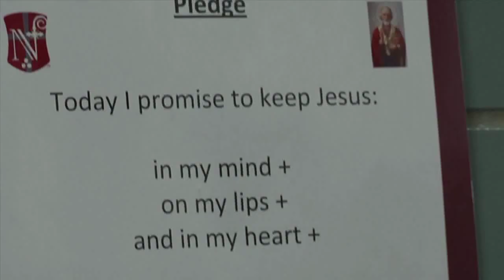Envision the Future at St. Nicholas Academy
The mission of St. Nicholas Academy, as a Roman Catholic, Archdiocesan elementary school is to work in collaboration with the pastors, parents and parishioners of our covenant parishes to provide a quality, affordable education for our children. We dedicate ourselves to remain faithful to the customs, teachings, and traditions of the Roman Catholic Church. We pledge ourselves to the formation of youth: in faith, in education, in the arts, and in healthy living.